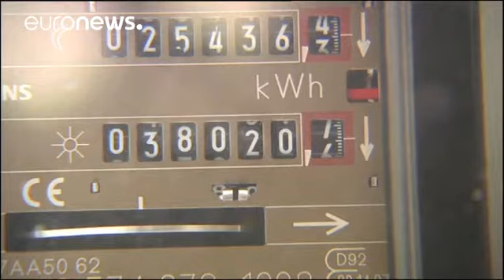Αντιδρούν περιβαλλοντολόγοι και ακτιβιστές για τη νέα ευρωπαϊκή νομοθεσία για την ενέργεια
Ανήσυχοι είναι οι περιβαλλοντολόγοι έχοντας διαβάσει ένα προσχέδιο που διέρρευσε και αφορά το νέο νομοθετικό πακέτο για την Ενεργειακή Ένωση για το 2030.

Σύμφωνα με αυτό, η Κομισιόν έχει πρόθεση να αφαιρέσει μία διάταξη που τώρα δίνει προτεραιότητα στις ανανεώσιμες πηγές ενέργειας σε σχέση με την ηλεκτρική.

«Εάν δεν έχουμε αυτόν τον κανόνα, σημαίνει ότι οι διαχειριστές του δικτύου θα μπορούν να βάλουν άλλες τεχνολογίες στο σύστημα- ενέργεια από πυρηνικά, από κάρβουνο- πριν από τις ανανεώσιμε…